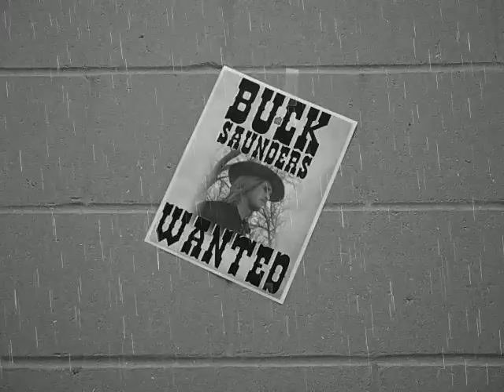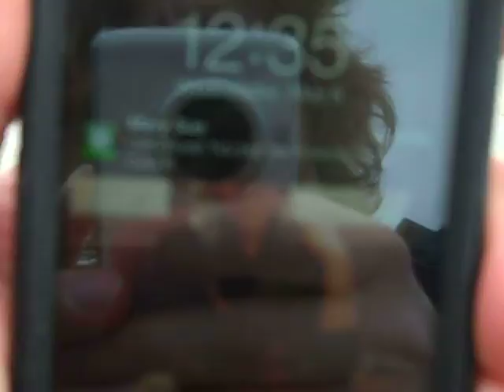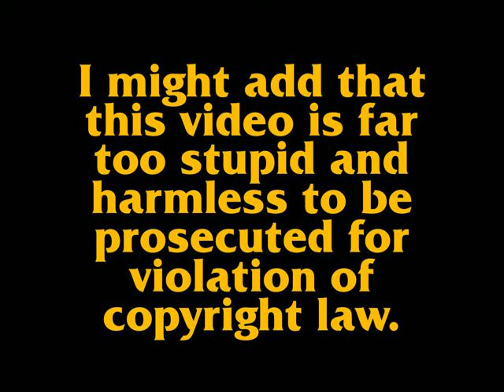BUCK! (Director's Cut)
A Film By Kyler Knight.
The Drama Class Project/Film Noir/Spaghetti Western/Spoof "BUCK!" is a classic tale of redemption.
Synopsis:
In order to rise up from the guilt he feels for cheating on his fiancé, Russ Nolan, with some help along the way from "Good Old" Officer Pete Mackelroy, attempts the bounty of the infamous ditcher, Buck Saunders.